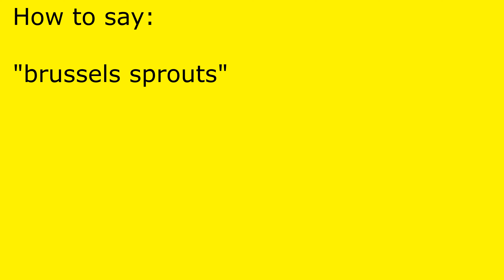How to pronounce brussels sprouts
brussels sprouts pronunciation.